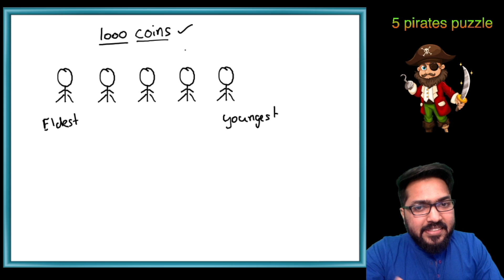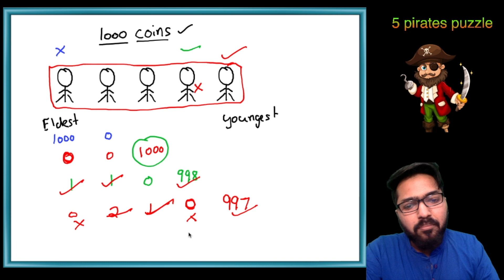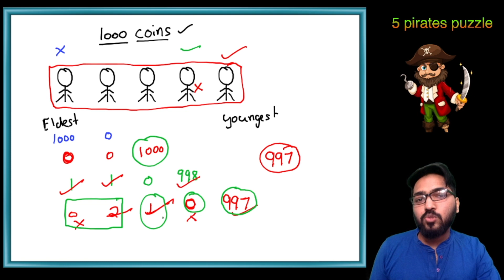5 Pirates Puzzle || Interview Puzzles || Mohit Gupta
. iBytes Academy is a leading platform to learn coding.We have courses ranging from C++ with data structures to machine Learning using Python.